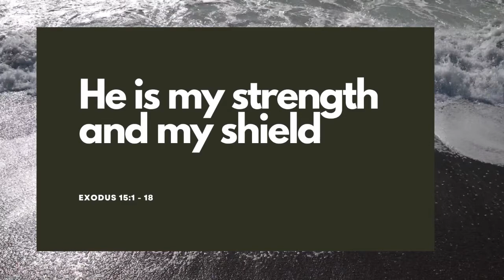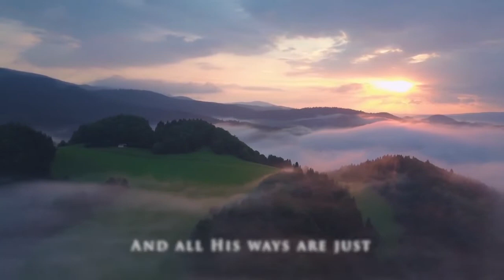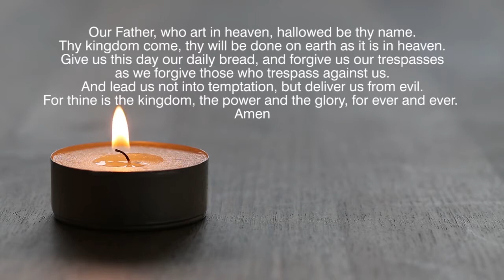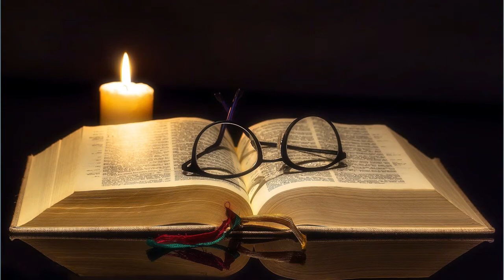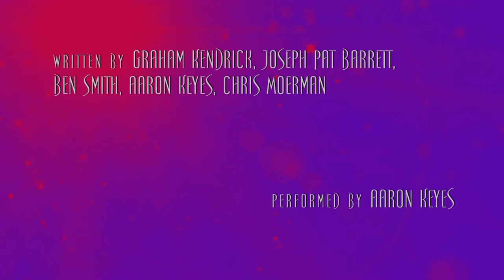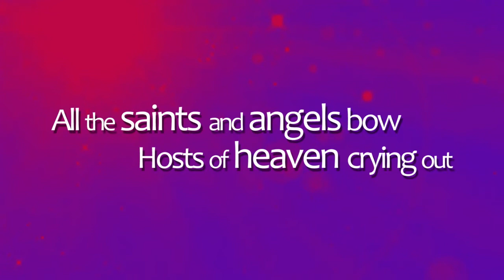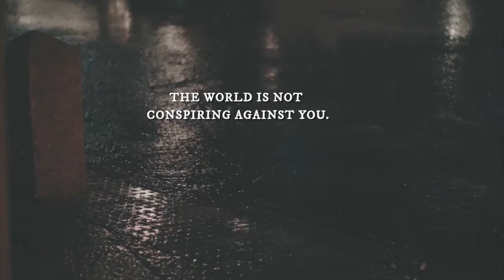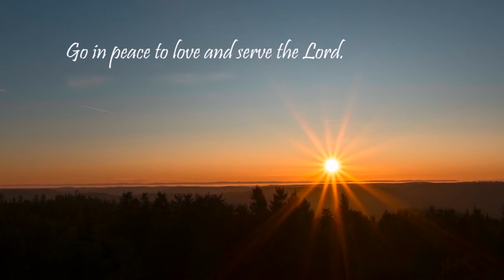Sundays from Silksworth: Refresh 13th March 2022 Embracing Justice: Liberation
Welcome to on line worship from New Silksworth Methodist Church, Sunderland
Preacher: Richard Bainbridge

North Street, New Silksworth, Sunderland SR3 1AY

Opening and closing sequence credits:
'There will be showers of blessing' - Kaleb Brasee
Beach video by lifeofvids from Pixabay
Sunrise video by adege from Pixabay